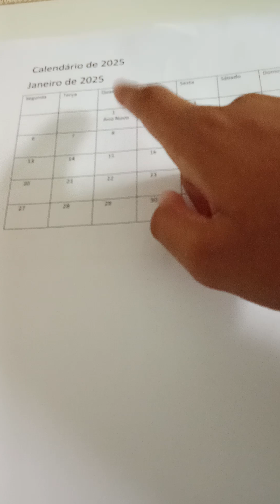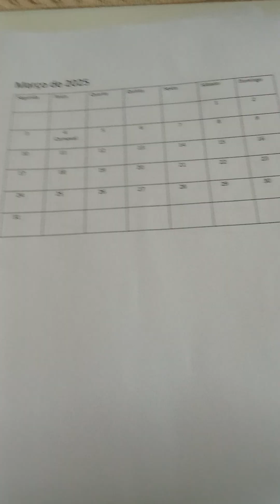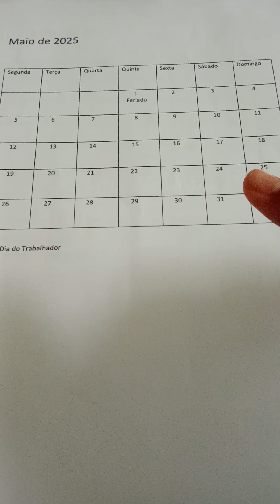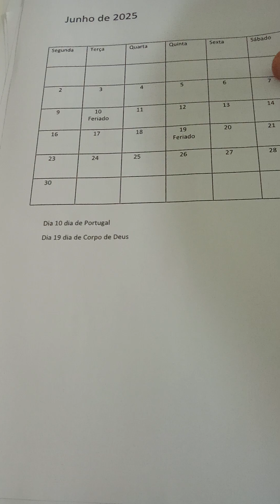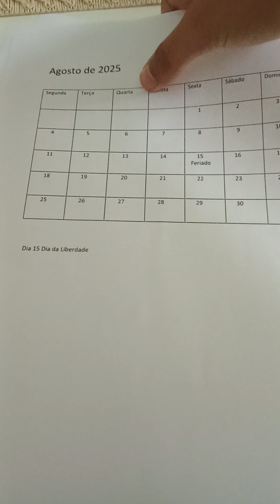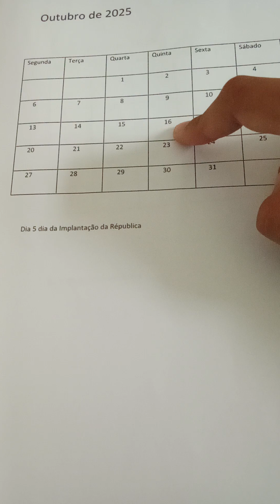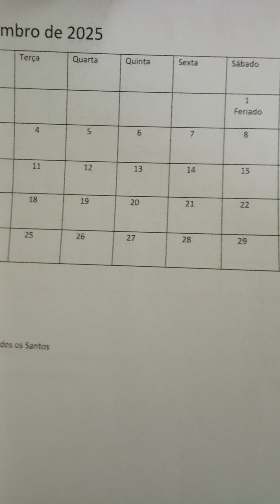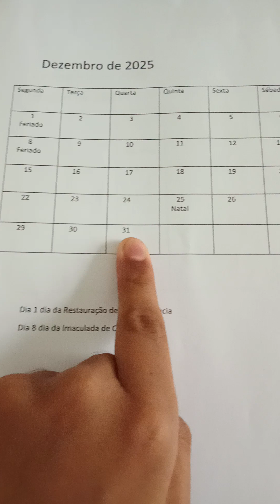Novo Calendário de 2025 de janeiro de 2025 até dezembro de 2025